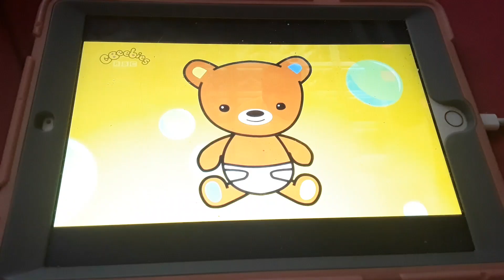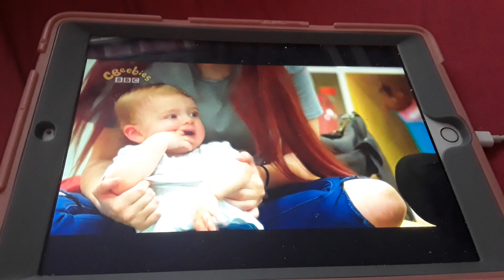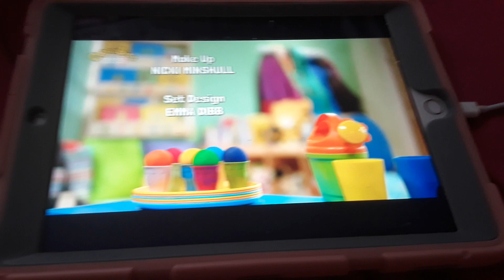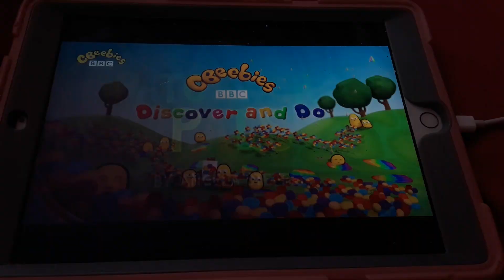21 August 2019